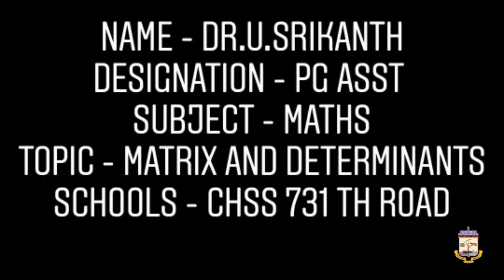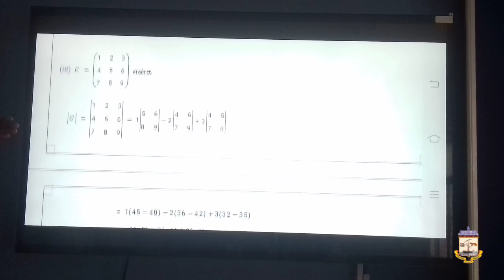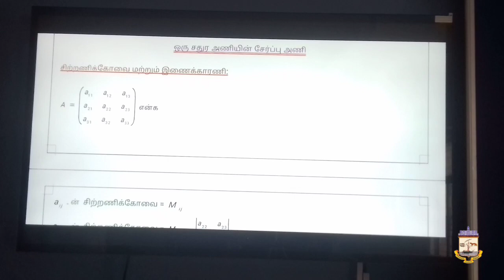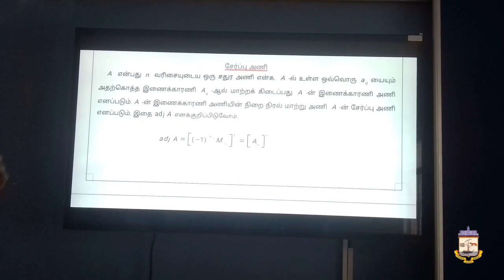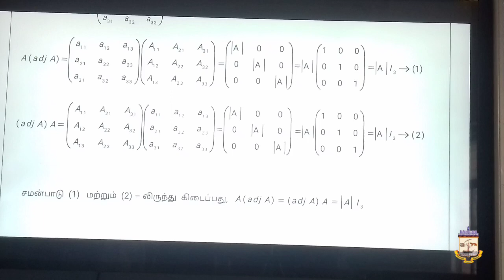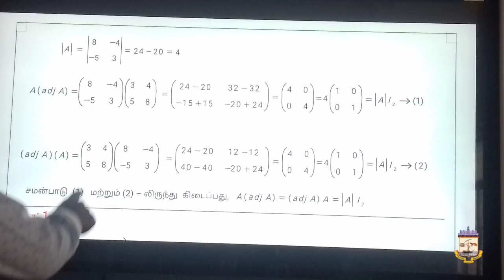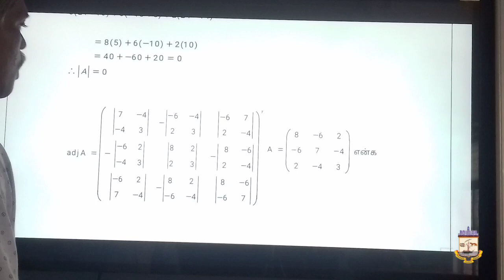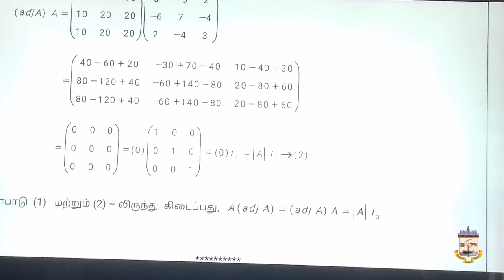MATRIX AND DETERMINANTS - MATHS CLASS 12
DETAILED VIDEO CLASS ON MATRIX AND DETERMINANTS